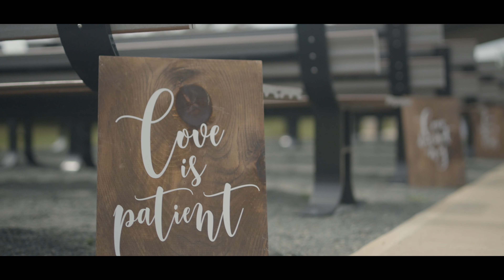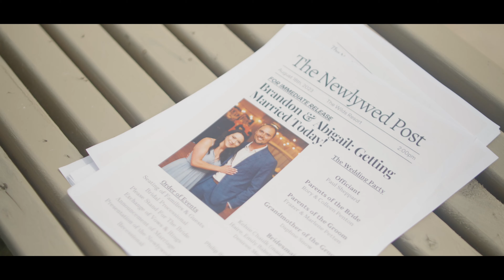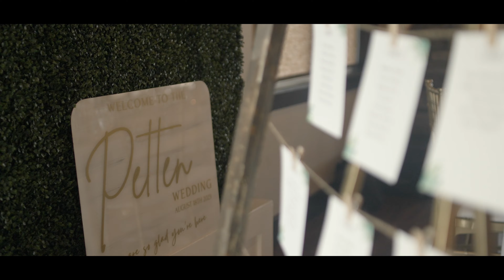Abigail & Brandon's Wedding Video